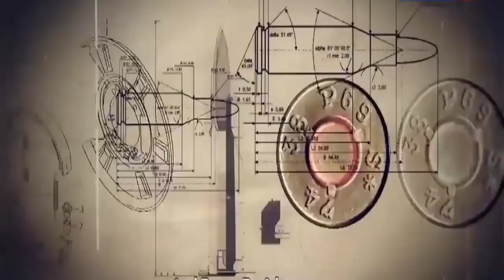News Update Defence - China to sell new short range missile to foreign countries